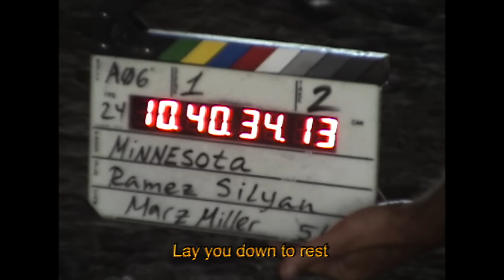glaive - minnesota is a place that exists (official lyric video)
Shot and edited by @hasantaleb

“minnesota is a place that exists” lyrics:

And you and I can’t seem to find
The peace of mind, the peace of mind of

Smoking cigarettes with pretty girls inside my head
Do you remember when you
Said you’re smoking less and then you ashed it on your chest
I fucking hate it when you
Tell me I’m upset when I’m just getting shit off my chest
I might just fucking kill you
Lay you down to rest and tell your family that you went
To fucking Minnesota
To fucking Minnesota

Oh lord I fucked up this time

It’s more like I despise you
And the more you try to
Convince me I can (feel derailed)
And the more I deal with

To fucking Minnesota
To fucking Minnesota

Music video by glaive performing minnesota is a place that exists (Lyric Video).